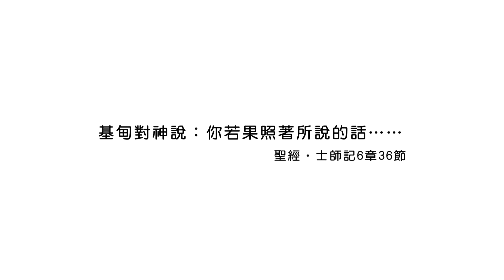20190108恩典365 - 士師 - 基甸 16.尋求印證 : 勇敢的跟神求